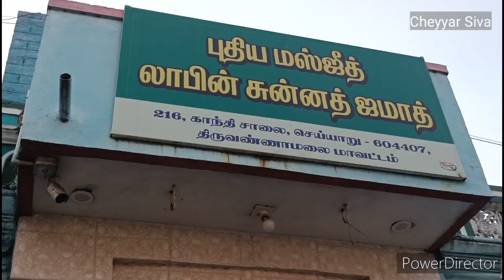ரம்ஜான் நோன்பு கஞ்சி || முதல் நாள் | புதிய மசூதி, காந்தி ரோடு